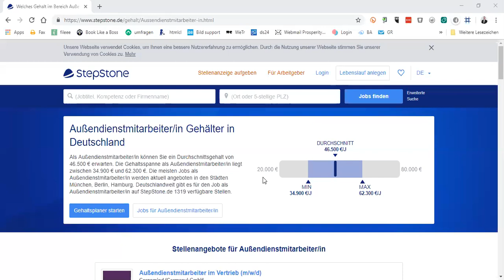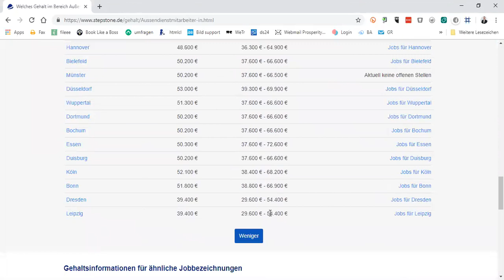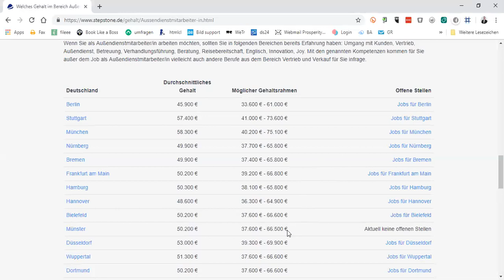Vertriebsmitarbeiter Außendienst 10+ Tipps für den Start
Der Vertriebsmitarbeiter Außendienst ist für viele Menschen eine Möglichkeit ihre berufliche Laufbahn noch einmal neu von vorne zu starten. Wenige Berufsbilder erlauben es Menschen, als Quereinsteiger zu beginnen.

Im Vertrieb wird dies immer häufiger möglich. Hier werden Händeringend gute Verkäufer gesucht. Der Vertrieb ist sozusagen das Nadelöhr für viele Firmen. Wer über eine gute Verkaufs- bzw. Vertriebsmannschaft verfügt, der kann sich glücklich schätzen.

Jedes Unternehmen lebt vom Verkauf der eigenen Produkte und Dienstleistungen. Hieran kann man bereits erkennen, welche Wichtigkeit der Vertriebsmitarbeiter im Außendienst hat. Der Vertriebsmitarbeiter im Außendienst ist die Schnittstelle zwischen dem Unternehmen und seinen Kunden.

Das ist eine verantwortungsvolle Position, den hier werden zum einen die Geschäfte gemacht aber es wird auch das Bild der Firma in der Öffentlichkeit repräsentiert. Das dürfte auch einer der Gründe sein, warum gute Verkäufer auch sehr gut bezahlt werden. In diesem Video gebe ich dir wichtige Tipps für deinen erfolgreichen Start als Vertriebsmitarbeiter im Außendienst...

Wenn diese Episode "Vertriebsmitarbeiter Außendienst 10+ Tipps für den Start"  für dich hilfreich war, dann würde ich mich freuen, wenn du meine Arbeit hier unterstützt und sie mit deinem Netzwerk teilen würdest. Man weiß nie für wen diese Informationen gerade in diesem Moment hilfreich ist.

Liebe Grüße

Oliver

** Werbung

Vertriebsmitarbeiter Außendienst